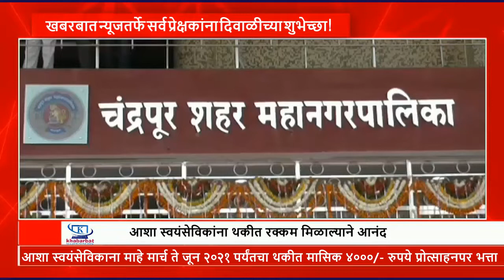khabarbat News | मनपाच्या पुढाकारातून आशा स्वयंसेविकांना थकीत मानधन अदा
चंद्रपूर : कोरोना विषाणूचा प्रादुर्भाव रोखण्यासाठी महानगरपालिकास्तरावर काम करणाऱ्या आशा स्वयंसेविकाना माहे मार्च ते जून २०२१ पर्यंतचा थकीत मासिक ४०००/- रुपये प्रोत्साहनपर भत्ता मनपाच्या पुढाकारातून अदा करण्यात आला आहे. दिवाळीच्या पूर्वसंध्येला आशा स्वयंसेविकांना थकीत रक्कम मिळाल्याने आनंद व्यक्त होत आहे.